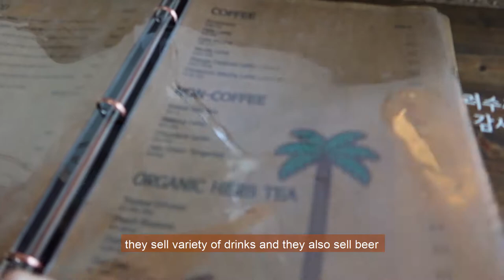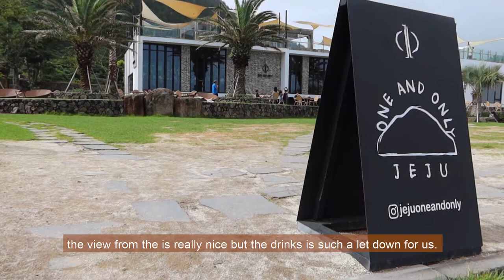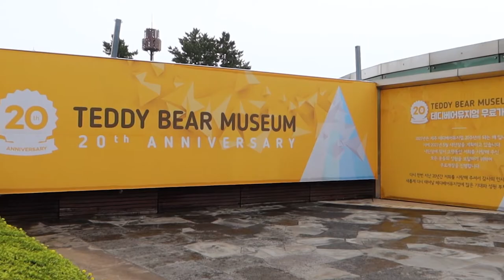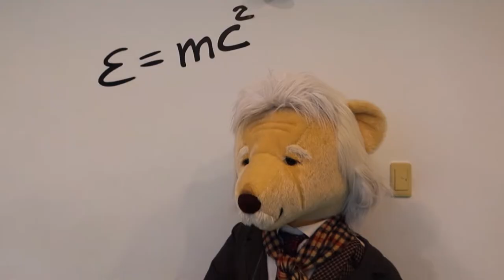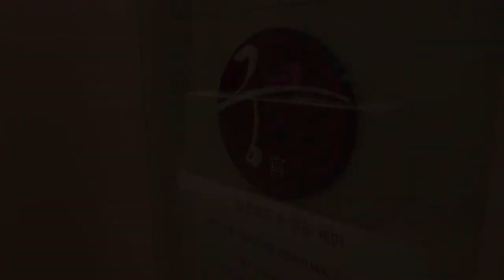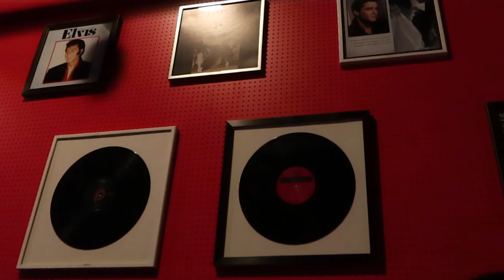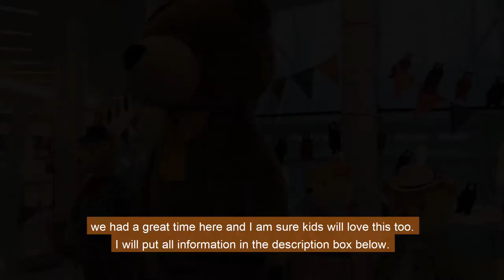[vlog 48] Trendiest Cafe One and only 원앤온리 | Married couple date in Jeju Teddy Bear museum테디베어뮤지엄 제주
Hi Everyone!
안녕하세요!

A simple silent Date vlog for today.
00:00 - intro
00:23- breakfast
01:28- One and only cafe 원앤온리 ☕
03:09- Jeju Teddy Bear Museum 테디베어뮤지엄 제주

✅ One and only cafe 원앤온리
ADDRESS
141, Sanbang-ro, Andeok-myeon, Seogwipo, Jeju Island 63528 South Korea
제주특별자치도 서귀포시 안덕면 산방로 141

✅ Jeju Teddy Bear Museum 테디베어뮤지엄 제주
ADDRESS
31, Jungmungwangwang-ro110beon-gil, Seogwipo-si, Jeju-do
제주특별자치도 서귀포시 중문관광로110번길 31 (색달동)

크레용팝 초아 & 웨이 - 나의우주 Piano (cute ver.) Cover by 샛별.